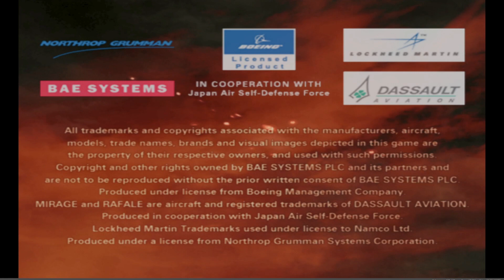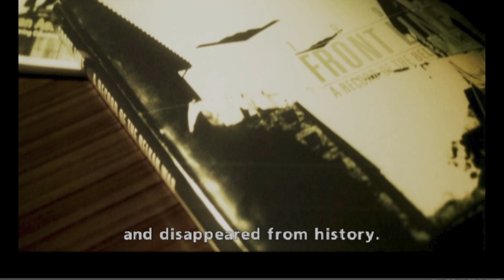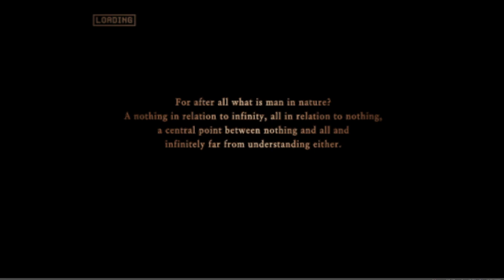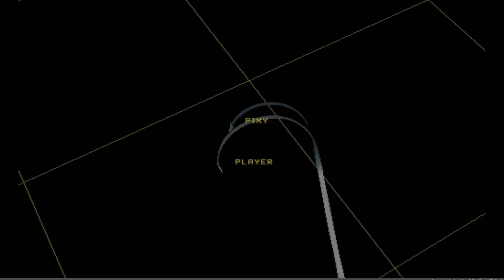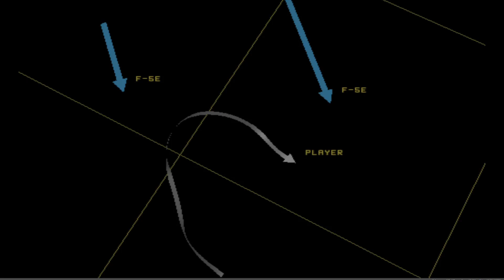Let's Play Ace Combat Zero: Episode 1 - Glacial Skies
Operation Crossbow, or: A New War Begins
April 2nd, 1995. The Belkan War is in full swing, and the recently independent state of Ustio is unable to raise a large enough army to resist the forces of Belka. In desperation, Ustio calls in mercenaries to bolster their defenses, including Galm Team (possibly Garm Team, Ls and Rs are hard). Let's follow the adventures of Galm 1 "Cipher" and Galm 2 "Pixy" through the war that shaped history!